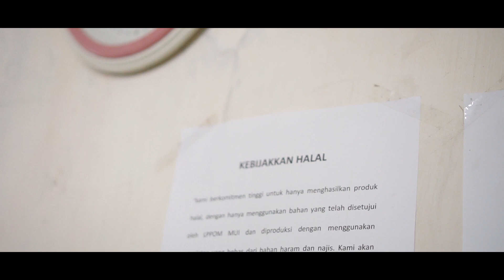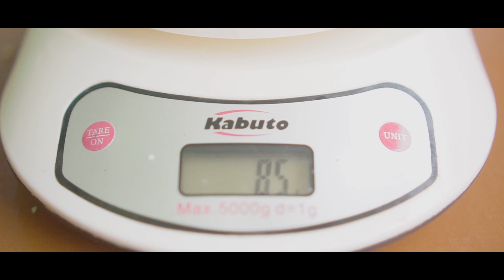[CINEMATIC COMPANY PROFILE] JAMUR CRISPY DAMAJATI